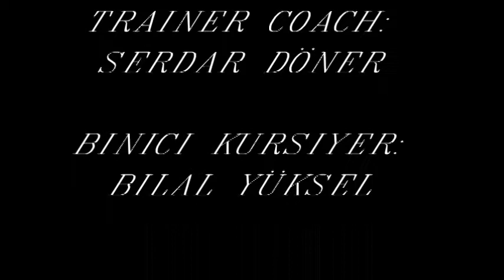05-05-2018 SDR MOTOSİKLET GÜVENLİ Srş.yol.krs. BİLAL YÜKSEL